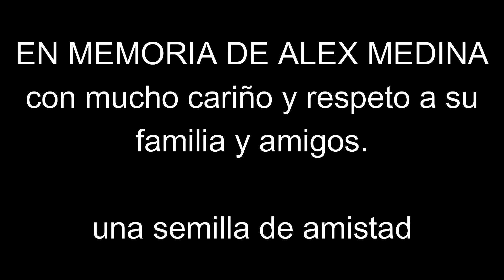REFLEXIÓN: Alex Medina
CON CARIÑO Y RESPETO, a la memoria de Alex Medina.
Con el tiempo veras que aunque seras feliz con los que están a tu lado, añorarás a los que se marcharon.